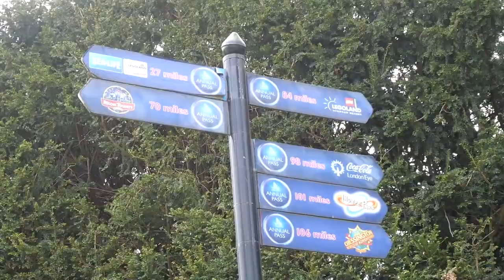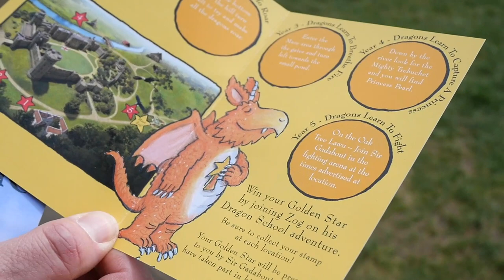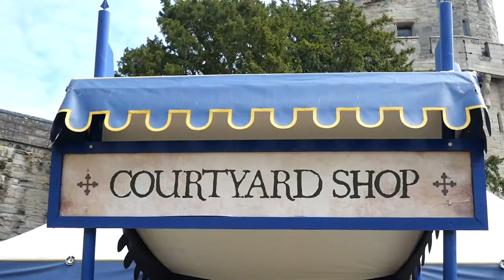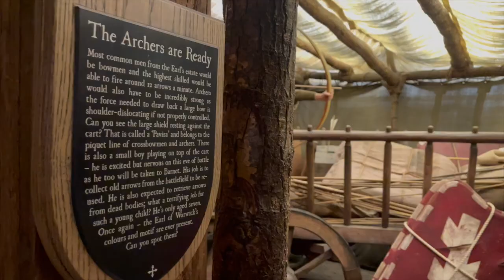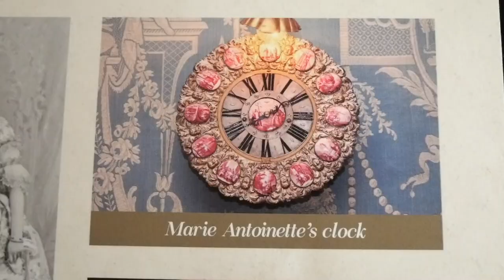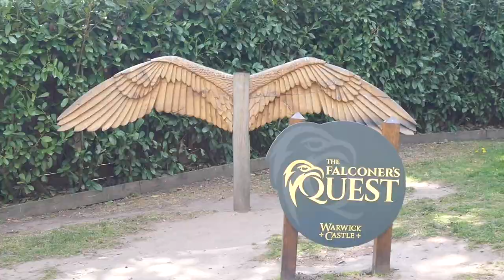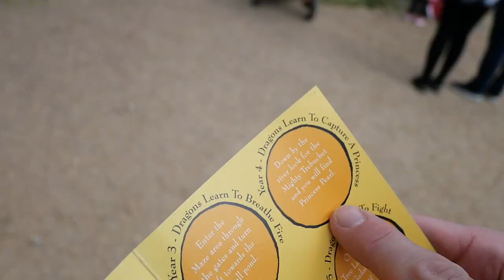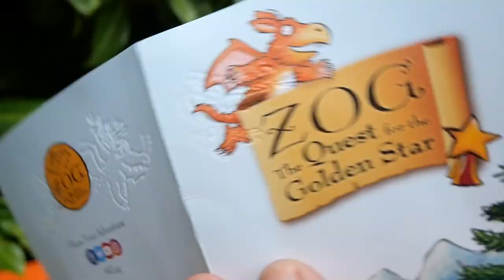WARWICK CASTLE VLOG 2022 🏰 | New Zog Playland 🐉 | Falconer's Quest 🦅 | Quest for the Golden Star ⭐️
Our first vlog at Warwick Castle sees the newly opened Zog Playground, great for families with small children and some great accessible areas for disabled children.
We also took part, and completed, Zog: The Quest for the Golden Star, a challenge following Zog through his years at Dragon School.
We saw a great bowman show, and learnt some very interesting facts and peasant bowmen with one arm longer than the other.
Watch on as we explore the deepest depths of the castle and the tallest tower, Guy's Tower, for some spectacular views!

Love Natalie and Robert x